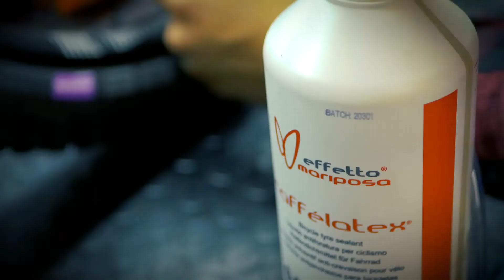Commencal Supreme DH. Challenge-Store.com&Ciuba Bikes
Składanie fabrycznie nowego roweru zjazdowego Commencal Supreme DH i pierwszy serwis amortyzatorów w wykonaniu Ciuba Bikes  Serwis Rowerowy. Challenge-Store.com sprowadza na indywidualne zamówienie legendarne modele marki Commencal. Marzysz o rowerze downhillowym godnym twoich umiejętności? 🏆Zamów w Challenge Store model z legendarnej stajni Commencal 2022/2023. Ciuba Bikes zadba o to, by sprzęt nie zawiódł Twoich uczekiwań. 🔧 Jak wygląda montaż fabrycznie nowego roweru od kuchni? Zobacz ten film. 👉 Rumaków DH Furious czy Supreme nie trzeba przedstawiać. A jeśli tak, to skontaktuj się z Challenge-Store.com